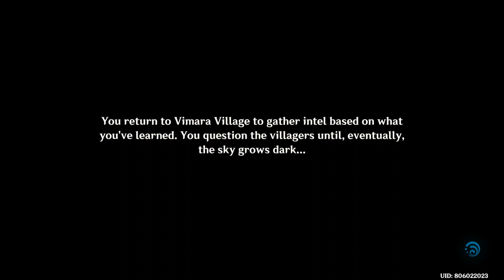Archon Quest Chapter IV Act VI "Bedtime Story" Part 1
After listening to the bedtime story that day, all the hilichurls had a dream.
The young soul waved goodbye, and the people and sun slept together warmly.

Quest  :
Cold Case Commission
Memories That Should Not Exist Part 1

The Traveler and Paimon received a commission from Katheryne to find a missing person from Vimara Village. The commission is jointly issued by the residents of Vimara Village and a dozen successive efforts to complete it have all ended in failure. Katheryne informs them that none of the residents know the missing person's name and they can only provide his general appearance. The Traveler and Paimon accept the commission and head out to Vimara Village.

Arriving in the village, they ask around for information regarding the missing person. Bahram describes him as a young man in his early twenties, a very kind person, and always willing to help around the village. According to Amadhiah, he likes to accompany the elderly and play with the orphans in the village. After gathering information, the Traveler suspects that this person may only exists in their memories and this person never actually exists.

Atossa approaches them and takes them to a tree where they used to sit together and talk for hours. Atossa would confide in him about her problems and she considered him as a family that she never had. She mentions that it always seemed to be around dusk every time they were together and although they have been talking for hours, the sun did not seem to move. The Traveler realizes that it could be the key to solve the case. A Pyro Abyss Mage suddenly appears and attacks them. The Travelers wonders what the Abyss Order is up to around the village and Atossa mentions that the Hilichurls around Vimara Village has been more active lately and they always seem agitated.

Atossa heads back to the village as the Traveler and Paimon find Dainsleif. Dainsleif is also investigating the Abyss Order and he suspects that they are up to something. The Traveler reminds Dainsleif about his promise to explain the mysterious voice from their last meeting. He reveals that the Sinner is "The Visionary" Vedrfolnir, who is his older brother and one of the Five Sinners of Khaenri'ah. The group consists of five highly esteemed and powerful individuals; Vedrfolnir himself, along with Rhinedottir, Surtalogi, Rerir and Hroptatyr. He believes that if they had worked together with him, they could have stopped the Vinster King from rocking the foundation of Teyvat, but instead they became allured by the power of the Abyss and shared a world-shattering power among themselves. Paimon recognizes Rhinedottir and Surtalogi, before Dainsleif explains that when the cataclysm came, none of them came to defend their nation, which he would never forgive and would always remember despite the erosion of his memories.

Dainsleif has been investigating the Loom of Fate operation, the operation keeps going forward even without the eye of the first Field Tiller. He suspects that the Loom of Fate is closely related to the Ley Lines and he decides to accompany the Traveler on the missing person investigation, seeing the possibility of someone existing only in memories.

The next day, the Traveler sees Dainsleif zoning out and seemingly agitated. He feels that memories of a person he never met before suddenly appeared on his mind when he woke up and Dainsleif is giving away the first Field Tiller's eye to this person in this new memory. He deduces that the missing person has something to do with Abyss Order and may have an ability to implant memories into other people and that the Abyss Order never stopped looking for the eye. Dainsleif takes them to the location of the eye to confirm if they still have it.

At the entrance, Dainsleif zones out again but quickly tells them to keep moving. The Traveler is curious of what did he wanted to say. Later on, he realizes that the Abyss Order is tailing them and that the fake memories is a trap for him to reveal the location of the eye. Sensing a disturbance in the Ley Lines, Dainsleif tells them to quickly leave the place and return to Vimara Village and this time they will have the opportunity to locate the missing villager. The Traveler thinks that something is off but they reluctantly do as he says.

00:00   Meet Sumerian Katheryne
03:17   Go to Vimara Village
12:30   Cold Case Comission
19:43   Ask Neuvillette
22:14   Lore Bomb
27:57   The Next Day